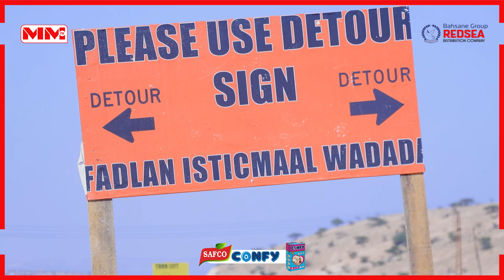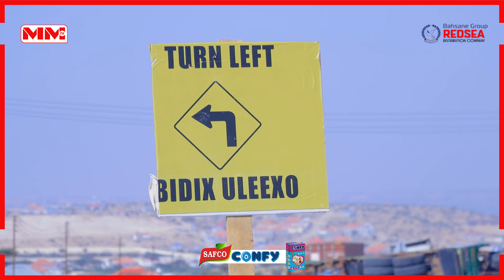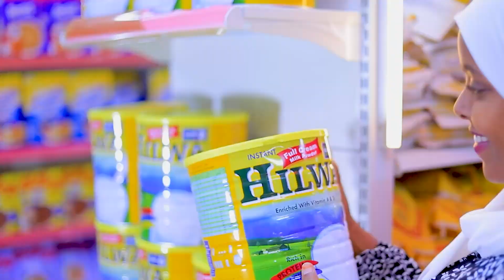Wadada 200 oo dhibaato ku haysa dadka iyo gaadiidka isticmaala.